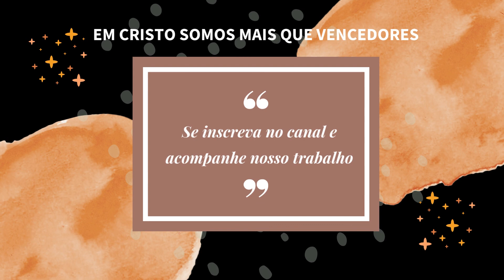Estratégia de batalha para renovar sua mente - Joyce Meyer